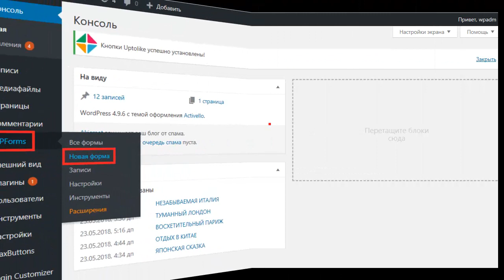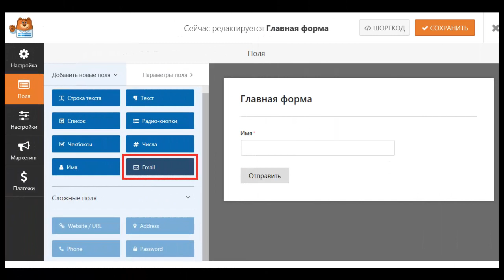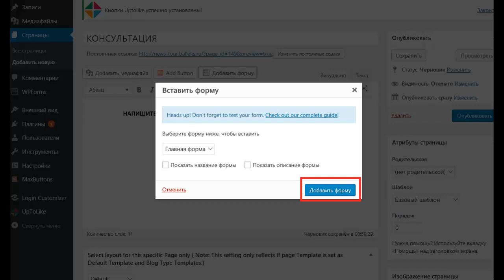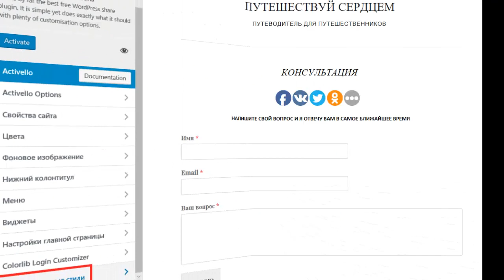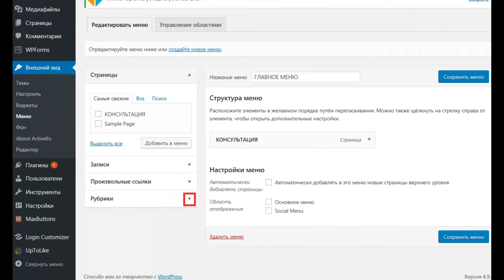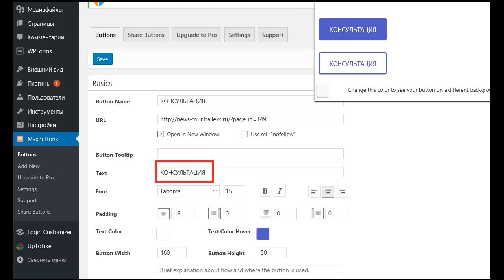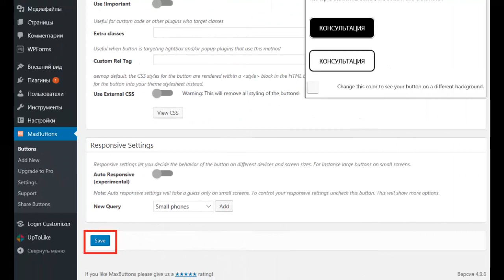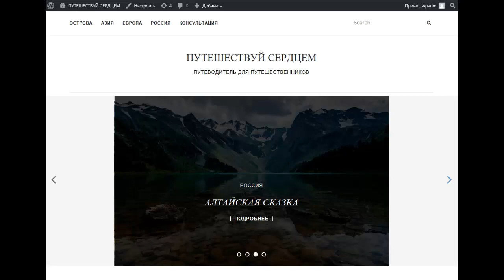Как создать блог самому пошаговая инструкция. Создать блог на wordpress. Урок №6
Из интенсива «Собственный Блог-Просто!» о том как создать блог самому пошаговая инструкция Вы узнаете как создать блог на wordpress. Если Вы ищите в интернете как создать блог самому бесплатно пошаговая инструкция, то данный интенсив подходит именно вам. Также Вам стоит сюда заглянуть если Вы интересуетесь вопросом как создать блог бесплатно самому с нуля. Я Вам покажу как наиболее эффективно создать блог бесплатно самому, то есть Вы на самом деле закроете такой интерес как создать свой блог пошаговая инструкция. Мы разберем как создать свой блог бесплатно пошаговая инструкция. Вас просто мучает вопрос как создать свой блог в интернете бесплатно, тогда я вам помогу. Если Вы хотите создать блог с нуля или Вы ломаете голову и ежедневно вводите в поисковиках как создать блог самому в надежде найти какой нибудь пошаговый алгоритм, то я настоятельно реккомендую пройти мой интенсив.